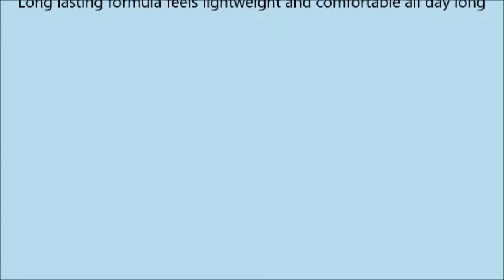Rimmel Kate Face Sculpting Kit 003, 0 88 Ounce